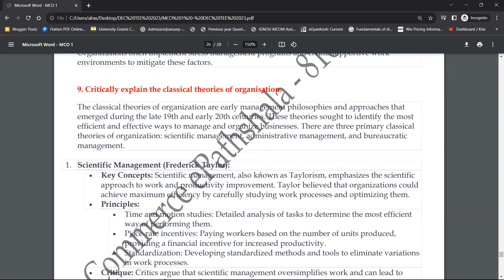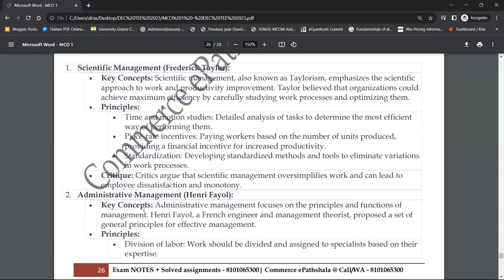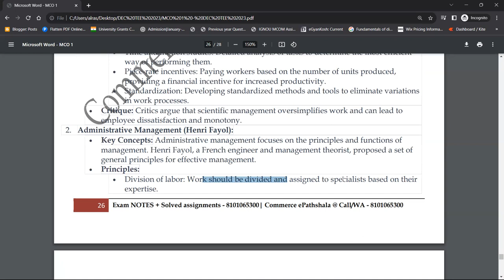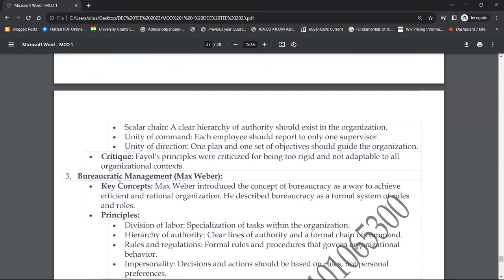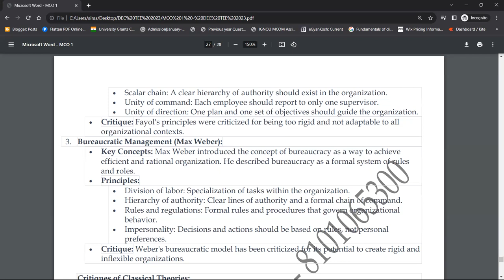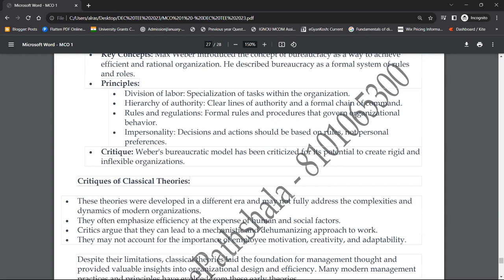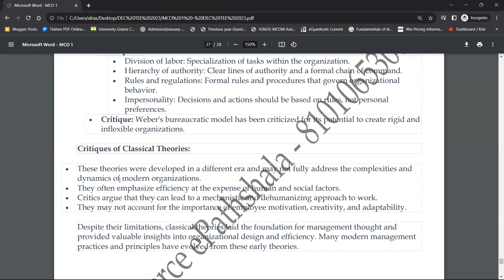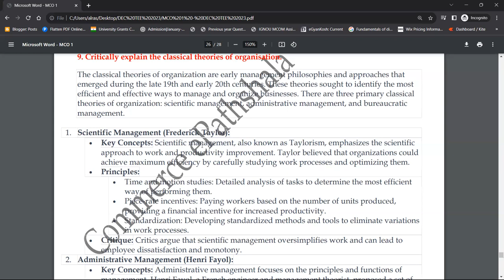MCO 1 : Q - CRITICALLY EXPLAIN THE CLASSICAL THEORY OF ORGANISATIONS.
Commerce ePathshala
MCO 1 : Q - CRITICALLY EXPLAIN THE CLASSICAL THOERY OF ORGANISATIONS.

1. Unit Wise Q & A Solve (FREE)
2. FREE Solved Assignments
3. EXAM NOTES @ 200/Paper
4. On- Demand Lectures
5. IGNOU Updates
6. Online Classes @ 500/Month (ABOVE ALL FREE)